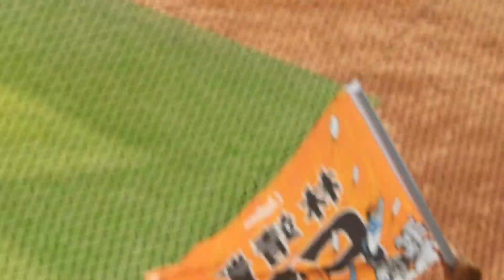2021.4.4 靖凱野選